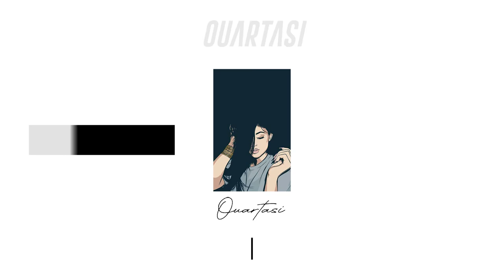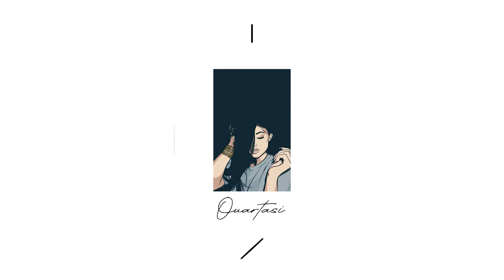22Gz x Bizzy Banks Type Beat | NY/UK Drill Type Beat - Fraud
22Gz Type Beat Bizzy Banks Type Beat Ny Drill Type Beat Uk Drill Type Beat

22Gz x Bizzy Banks Type Beat | NY/UK Drill Type Beat - Fraud